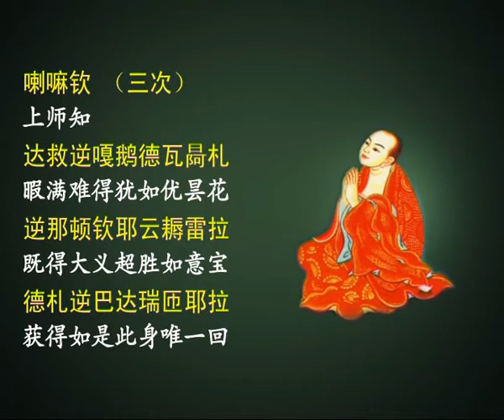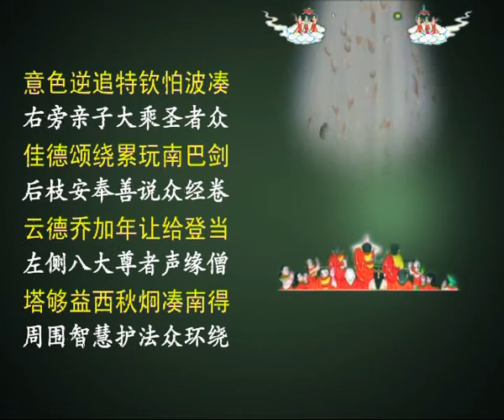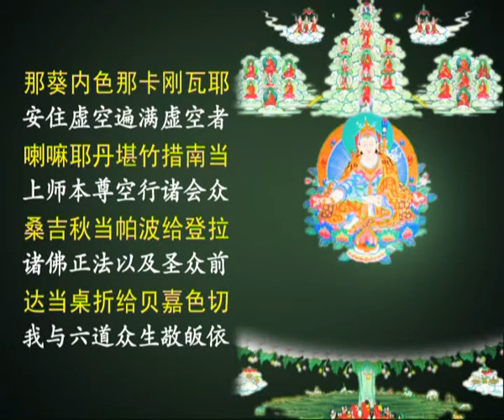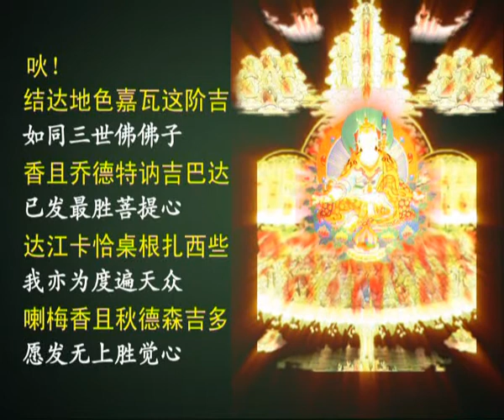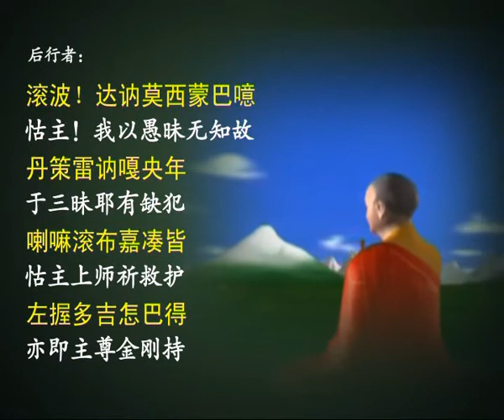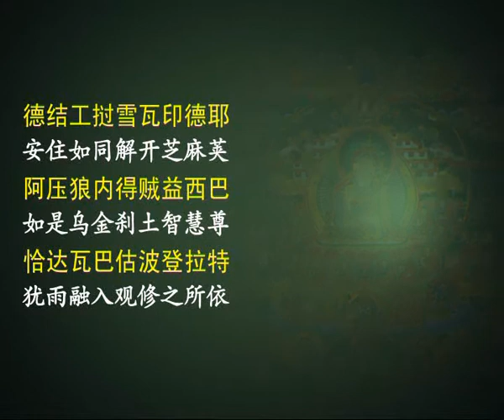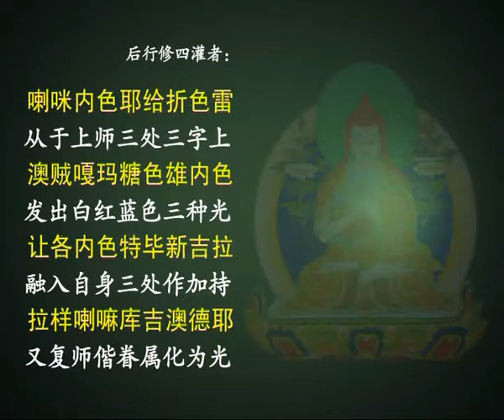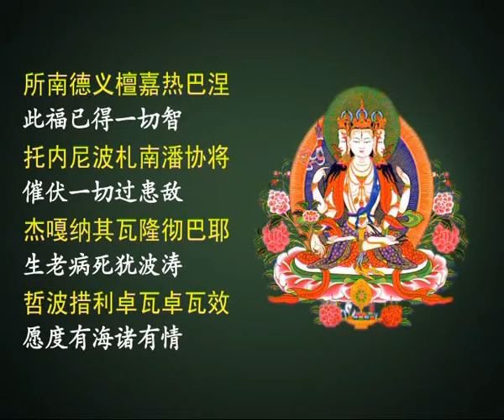加行修法---皈依偈95分钟 开显解脱道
外加行修法2 开显解脱道+皈依偈